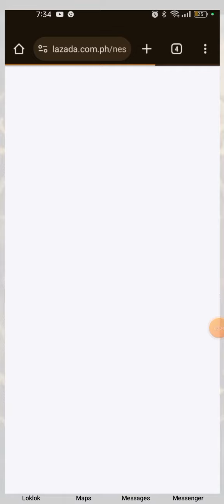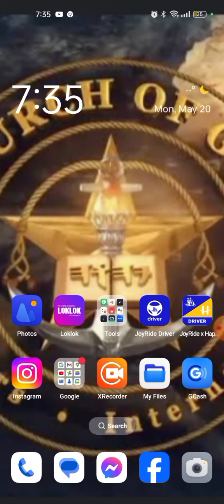Trending artist berting labra🤔🧐🧐🧐